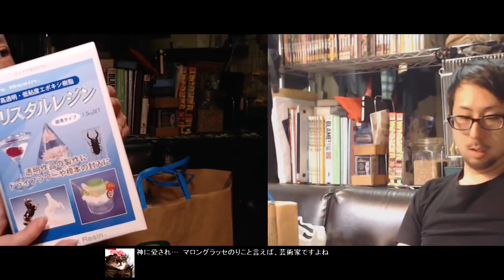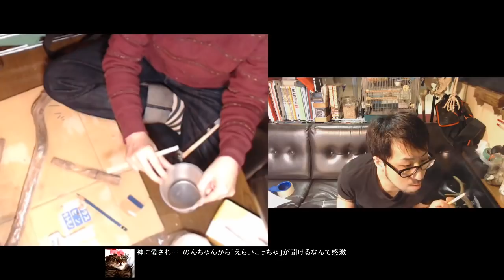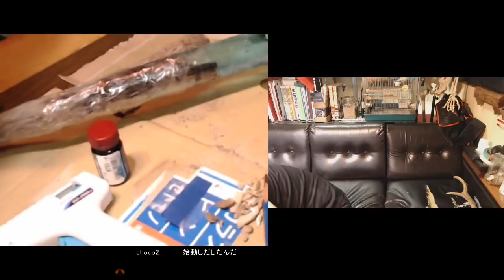のりこ(彼女)とアートの時間